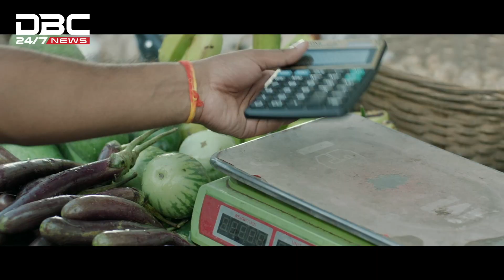ইইউর বিশেষ প্রতিনিধির সাথে মানবাধিকার কমিশন চেয়ারম্যানের বৈঠক | DBC NEWS